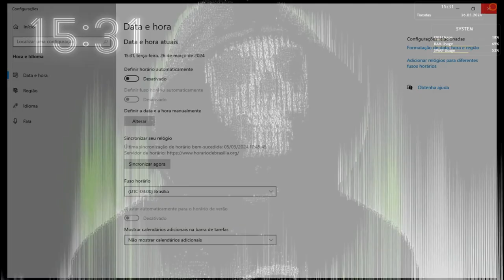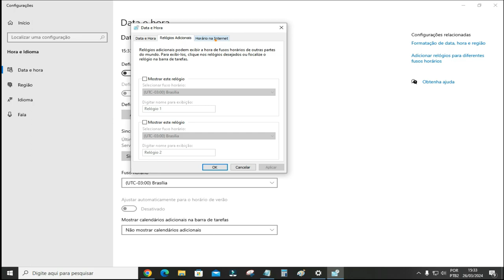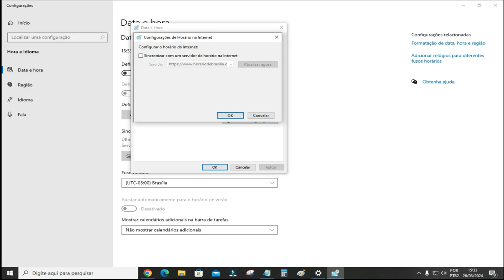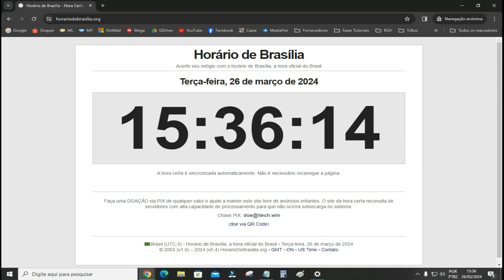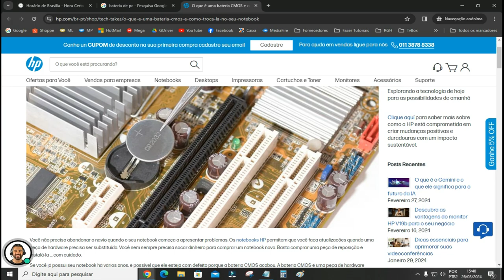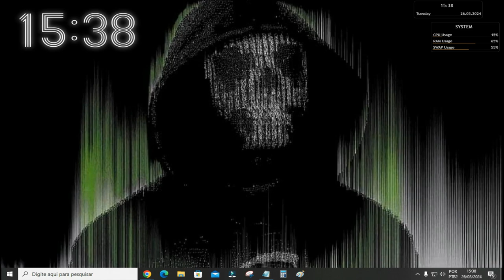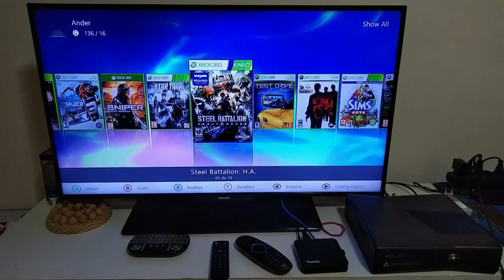🔵 Windows Não Sincroniza Hora e Data Após Reiniciar, Como Alterar o Servidor de Horário Windows!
''TE AJUDEI? ENTÃO CLICK EM VALEU OU 👇''
☕Chave Aleatória PIX Inter: 36858432-d820-4085-ae04-283a33dd6268

🔴Como FIXAR LAUNCHER Na TVBOX ''SEM RISCO'' | Sua Launcher Como Padrão Na Tela Inicial Da TvBox 📺

🔴Espero que este video tenha lhe ajudado, abraço! Deus Te Abençoe.🙏